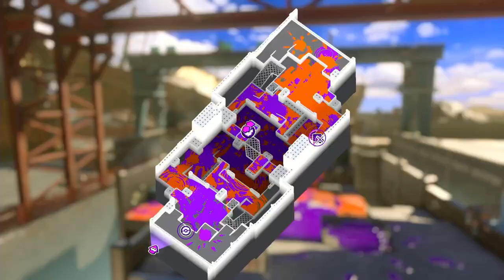【懐古】強化されて帰ってきた「スプラシューターワサビ」が強すぎるｗｗｗ【splatoon3】【スプラトゥーン3】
スプラ1やってた人ってどれくらいいるんですかね、右足あげてください

ゲーム内感度：ジャイロ+4 スティック+5